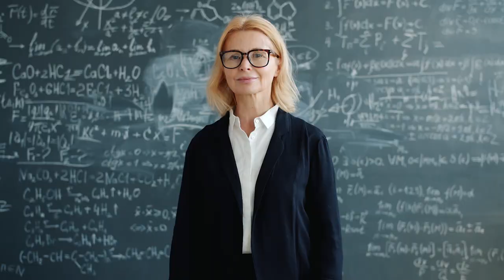Women in Science Day: UNCTAD chief Rebeca Grynspan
In this time of scientific progress, there is one area where we are falling behind, and by a lot – gender equality in science, technology, and innovation.

Women are underrepresented in STI by a margin of almost one woman for every four men. When half of our population is not given the opportunity to fully participate in these fields, we are missing out on talent, discoveries, perspectives and ideas.

We must work to introduce girls to positive scientific role models, overcome stereotypes and implement policy changes and innovative practices that empower women to reach their full potential.

Let us work together, in the framework of this International Day of Women and Girls in Science, to achieve gender equality in science and build a brighter future for us all.